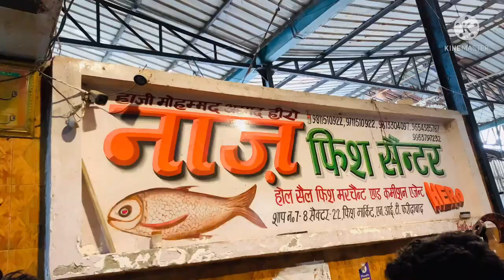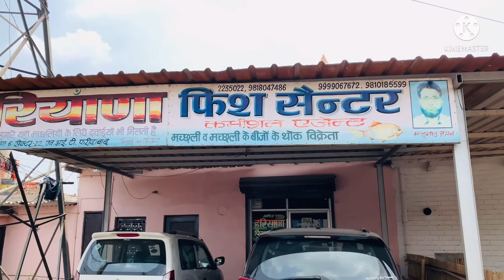Faridabad fish mandi | wholesale fish mandi |Live fish market |RRRM | Faridabad sec-22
Faridabad fish Mandi |wholesale fish mandi |RRRM|
RRRM |Faridabad sec-22 |live fish market

I hope,you will enjoy this Faridabad fish mandi video.